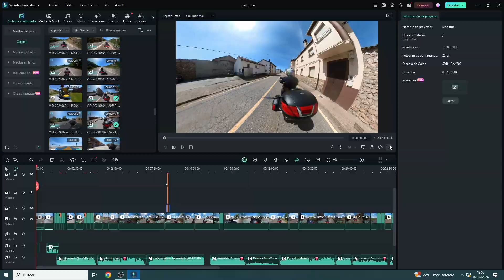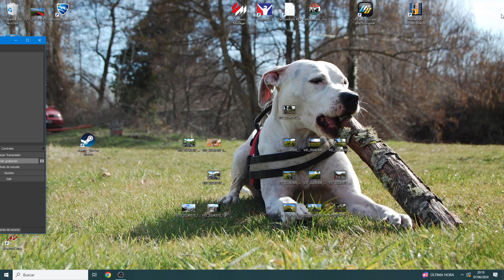#3 VACACIONES EN MOTO ( Riaño/Zamora/Villar del Buey/ Puente de Requejo/ Bilbao)